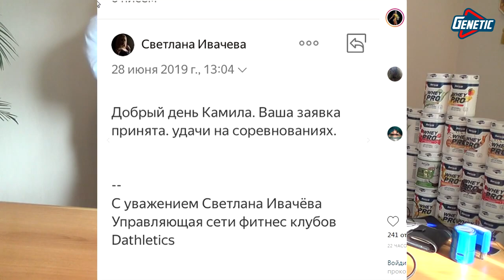Дисквал, Вишневский, ifbb и всякий пиZez